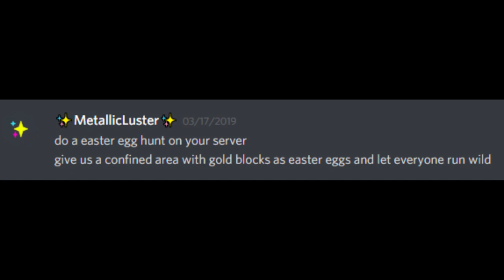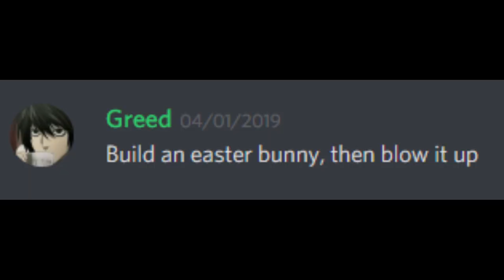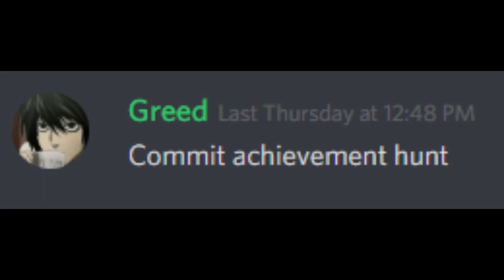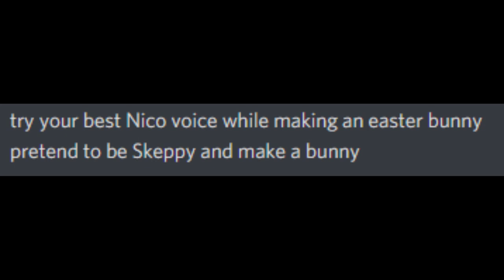Doing your EASTER video IDEAS! (your ideas are bad)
❓ Video Information! ❓